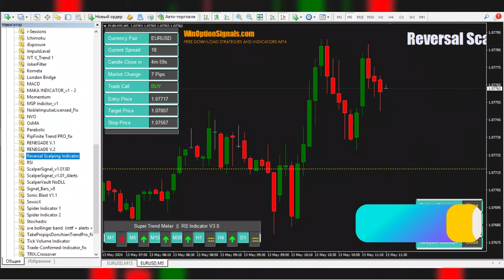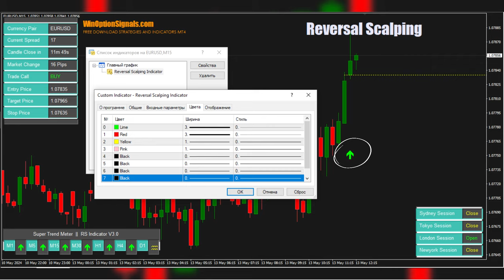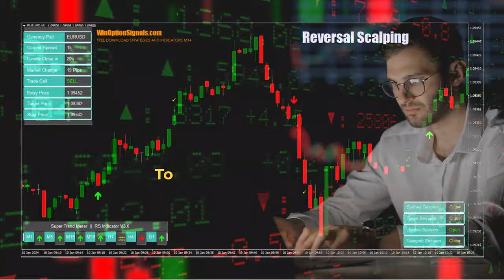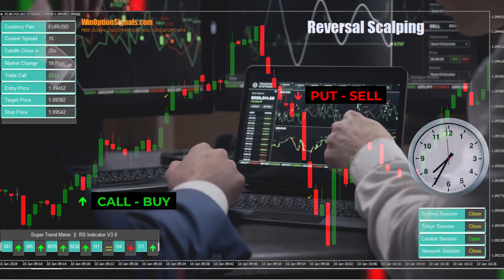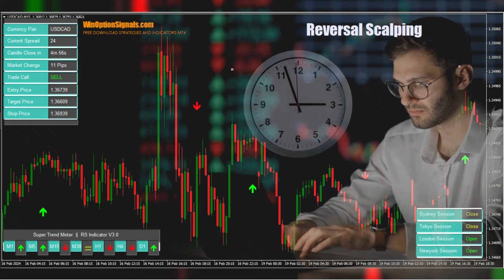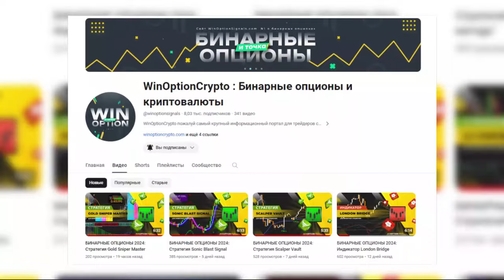Индикатор для бинарных опционов Reversal Scalping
Индикатор стоимостью $179. Изучаем настройки, тестируем, проверяем точность сигналов. Даем простую торговую систему для торговли бинарными опционами.

Тайм-коды:
00:00 Вступление
00:08 Кратко об индикаторе Reversal Scalping
00:53 Установка в MT4
01:04 Обзор и настройки индикатора Reversal Scalping
02:40 Правила торговли
03:14 Советы и рекомендации по улучшению качества торговли
04:19 Заключение